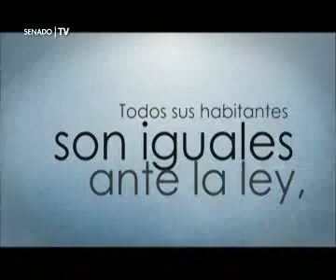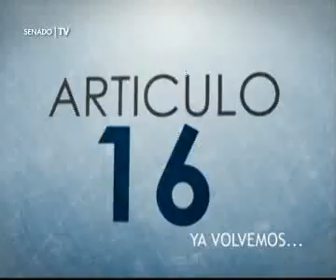ARTICULO 16 - Los Dogos / Deporte y Diversidad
"Artículo 16", Senado TV.
Alex Freyre y José María Di Bello entrevistan a José Barrios, Capitán de los Dogos, actual y mítico equipo campeón del mundial gay de fútbol en 2007.
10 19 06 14